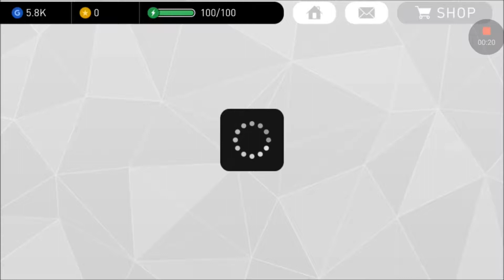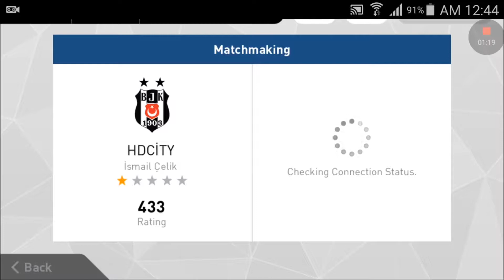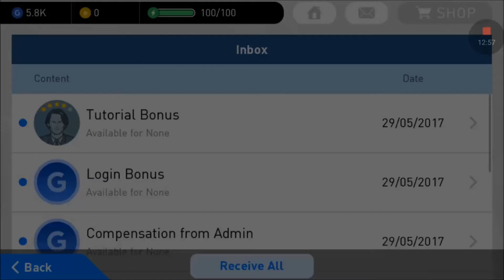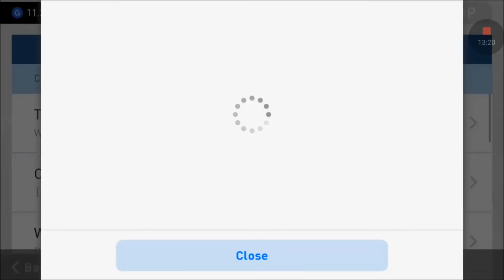Online Maç!!! 4 - 0 Aubameyang Şov!!! Pes 2017 Android.